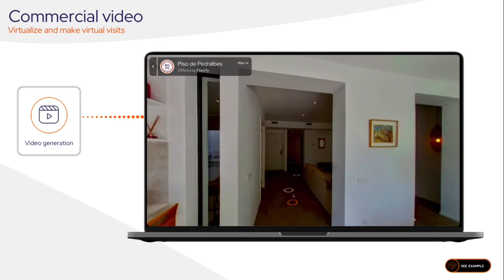🇬🇧 Real estate commercial videos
Introducing real estate commercial videos for your agency!

Floorfy can generate a commercial video for your real estate agency showcasing your portfolio through virtual tours, all at the click of a button.

Gain trust from your clients by investing in the latest innovative technology of the real estate sector and see the improvement of properties' positioning on real estate portals 🔝😍